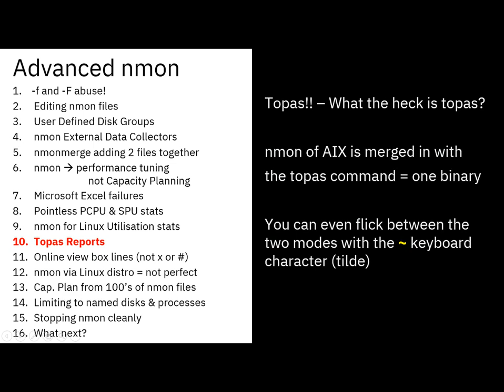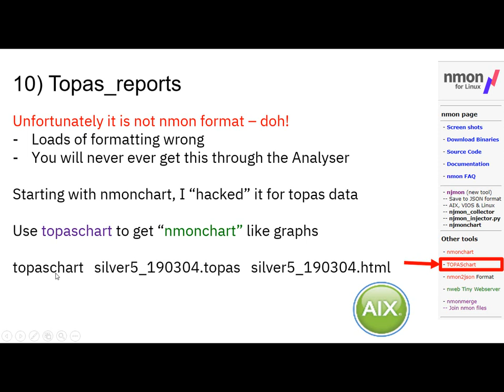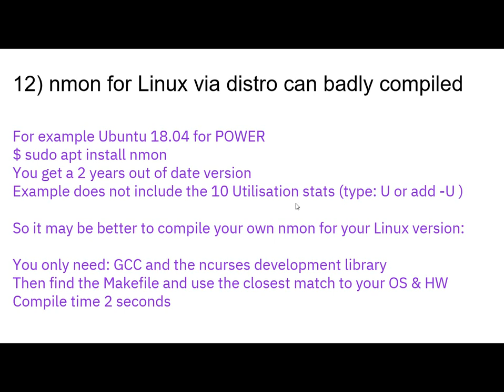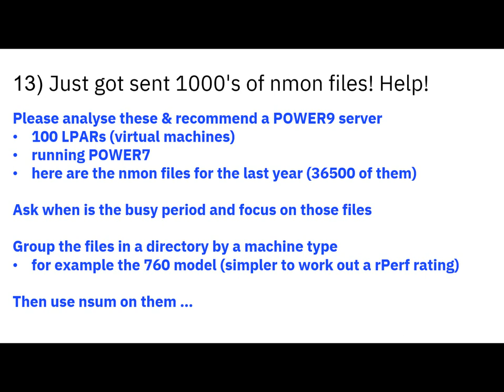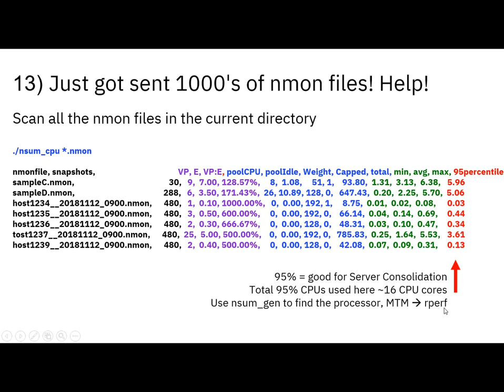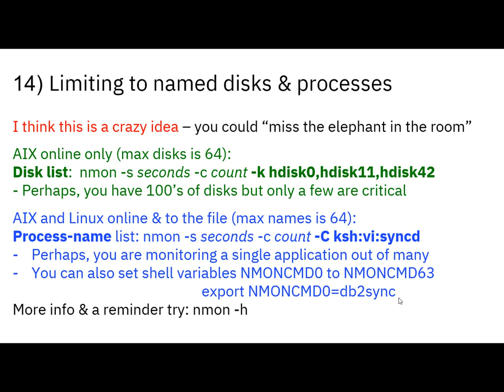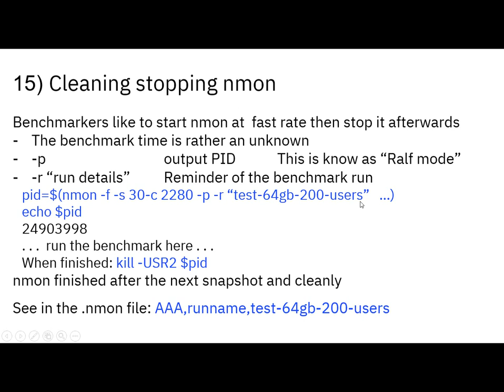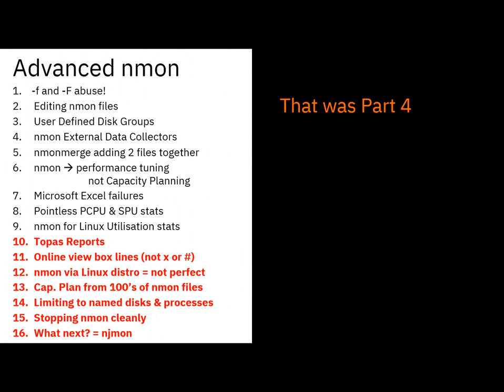nmon Advanced Topics Part 4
Final part of this nmon Advanced Topics Series covering:
10) Topas Reports via topaschart
11) Online view box lines (not x or #)
12) nmon via Linux distro = not perfect so compiler your own
14) Cap. Plan from 100’s of nmon files (nsum scripts_
15) Limiting to named disks & processes
16) Stopping nmon cleanly

What next? = njmon

Note: I have retired from IBM but I am still interesting is supporting and helping nmon and njmon users. Plus questions on AIX 7 and Power10 servers.